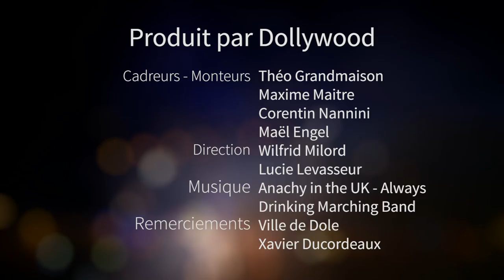DOLLYWOOD - Cirque & Fanfares 2016 - Jour 2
Résumé du deuxième jour du festival Cirque & Fanfares 2016 de Dole.

DOLLYWOOD - 2016